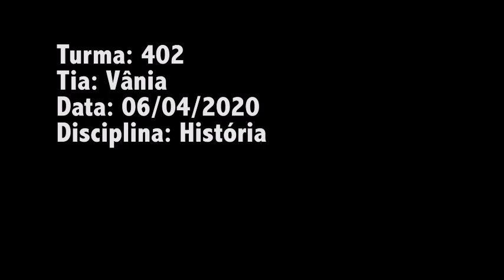PROFESSORA VÂNIA - 402 - HISTÓRIA